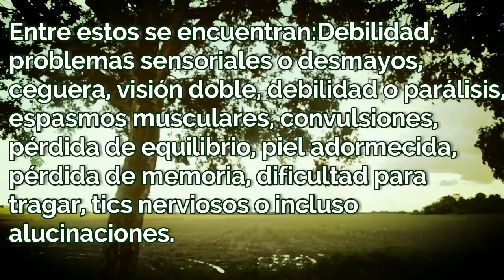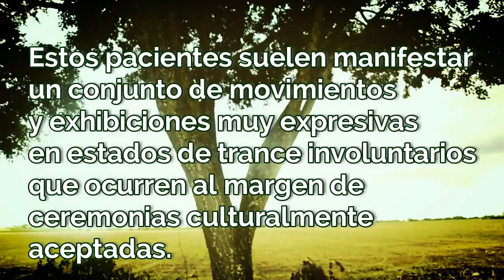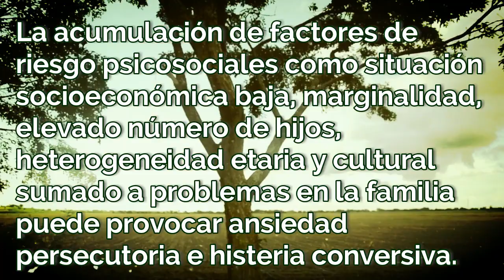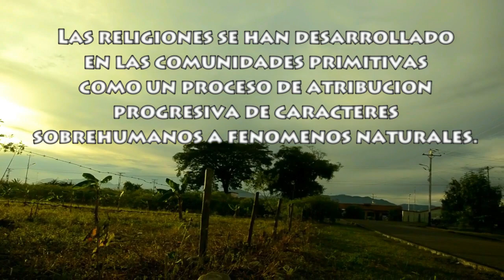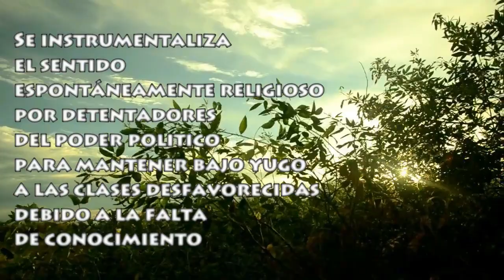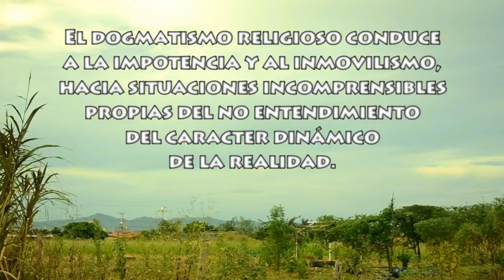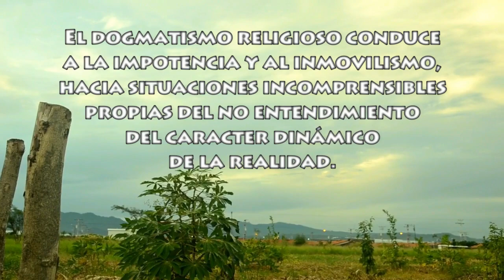CRÓNICAS INFORMALES - Capítulo 26: CANCHA (2da Parte: DIEZMOS)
- “Las religiones, como las luciérnagas, necesitan de la oscuridad para brillar”.

- “Pocas veces pensamos en lo que tenemos, pero siempre en lo que nos falta”.

- “Se dice que la maldad se expía en aquel mundo; pero la estupidez se expía en este”.

"...la proposición ética de Jesús de Nazareth consiste en la apuesta radical por la transformación de la historia humana en orden de hacer de éste mundo una fraternidad. Por lo tanto, ser cristiano significa: 1) creer que éste mundo tiene remedio (la esperanza, entonces, no es el último de los males, como para los griegos, sino un instante existencial que está en el fundamento de la conciencia humana); 2) creer que éste mundo tiene remedio porque Dios interviene en la historia (no se trata, pues, de un Dios captado en la pura interioridad del sujeto, o en una supuesta red de esencias ultrametafísicas al margen de las contradicciones sociales; se trata de un Dios que revela como espíritu dinámico que motoriza la historia hacia la fraternización radical de las relaciones humanas y, también, como el verdadero horizonte "utópico" donde la humanidad se reconcilia, más allá de éste horror cotidiano lleno de víctimas y victimarios, de inocentes y verdugos, de expoliados y opresores); 3) creer que este mundo tiene remedio porque Dios interviene en la historia dentro de ése acontecimiento único que es la vida de Jesús (la vida de aquel hombre que, viviendo al margen de la ortodoxia religiosa de su tiempo, desechando las convenciones sociales que pautaban la convivencia humana de su hora y, al final, ajusticiado como criminal político por las autoridades coaligadas, generó un determinado tipo de CONCEPCIÓN, de ACTITUD y de PRAXIS de las relaciones entre los hombres signadas ante todo por ésta comprensión inaudita: la de entendernos irrevocablemente hermanos; al punto de que el único criterio que él concibió como central para juzgar la bondad o maldad humanas consiste en preguntar quiénes hacen algo por construir la fraternidad y quiénes no, para quiénes es posible y necesario el banquete definitivo de los pobres y para quiénes LA FIESTA DE LA FRATERNIDAD HUMANA es una meta absurda, irracional)."

Armando Rojas Guardia